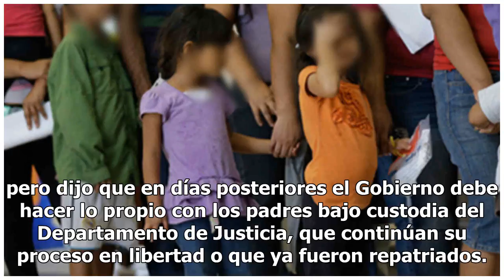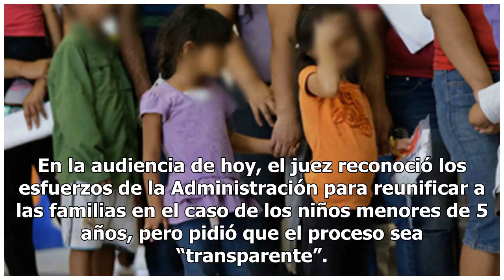Gobierno de EEUU iniciará reunificación del segundo grupo de niños inmigrantes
SAN DIEGO – La Administración de Donald Trump deberá dar el lunes una lista de padres indocumentados bajo custodia de ICE a los que debe entregar sus hijos mayores de cinco años, un proceso de reunificación que ha prometido empezar hoy mismo. Durante una audiencia en un juzgado federal en San Diego,...